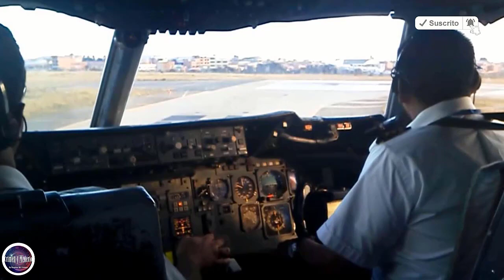Dos De Las Peores Tragedias Aéreas De American Airlines!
El vuelo 191 de American Airlines fue un vuelo regular programado entre Chicago y Los Ángeles. El 25 de mayo de 1979, el DC-10 que operaba el vuelo se estrelló poco después de despegar desde el aeropuerto Internacional O'Hare contra un hangar cerca del aeropuerto y de un parque de remolques, matando a las 271 personas a bordo y a 2 personas en tierra, haciendo de este el mayor accidente aéreo en Estados Unidos y el séptimo a nivel mundial.

The scenes in this video are from the documentary series Air Crash Investigation.

El vuelo 587 de American Airlines fue un vuelo regular desde el Aeropuerto Internacional John F. Kennedy de Nueva York, Estados Unidos, al Aeropuerto Internacional Las Américas de Santo Domingo, República Dominicana. El 12 de noviembre de 2001 el avión se estrelló en el área de Queens a un minuto de despegar del aeropuerto, falleciendo 260 ocupantes y 5 personas más en tierra, siendo el segundo peor accidente aéreo de la historia de Estados Unidos, sólo superado por el vuelo 191 de la misma aerolínea en donde fallecieron 273 personas.

The scenes in this video are from the documentary series Air Crash Investigation. None of them belong to me